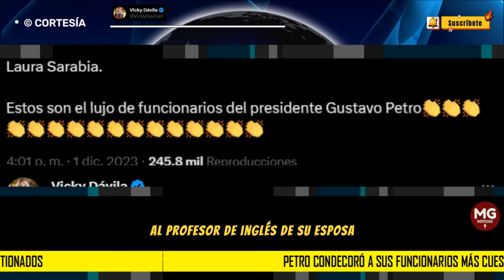PETRO CONDECORÓ A SUS FUNCIONARIOS MÁS CUESTIONADOS 📢 Vicky Dávila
Petro condecoró a sus funcionarios más cuestionados por “su profesionalismo, valentía y comportamiento ético”. Ellos son:

1- Laura Sarabia, llamada a interrogatorio por el escándalo del polígrafo y las chuzadas a su exniñera Marelbys Meza. Por este caso Petro la despidió del Gobierno y luego la regresó.

2-Al comandante del Ejército, el general Luis Mauricio Ospina, denunciado por los seguimientos ilegales al profesor de inglés de su esposa, a quien metieron en un informe falso como integrante de las Farc de Mordisco para poder rastrear su celular. También es señalado por el montaje que denunció el general Jhon Rojas, a quien sacaron de la institución con un informe reservado falso.

3- El coronel Carlos Alberto Feria, jefe para la protección presidencial. La Fiscalía acaba de imputarle cargos (peculado por uso, abuso de función pública y constreñimiento ilegal) por el escándalo de la ex niñera de Laura Sarabia.

Estos son el lujo de funcionarios del presidente Gustavo Petro

VICKY DÁVILA